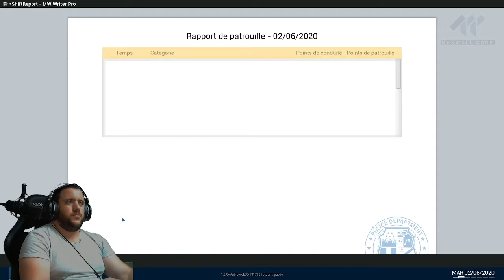FR - Police Simulator : patrol officers - Nouvelle voiture de patrouille et secteur - Let's play #4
Bonjour, petit let's play du jeu maintenant en français. Prochaine vidéo on attend la nouvelle mise à jour. Bon visionnage